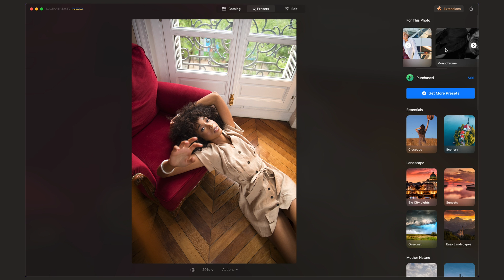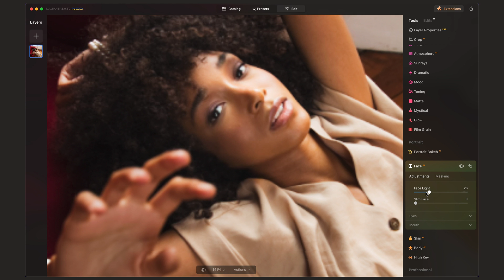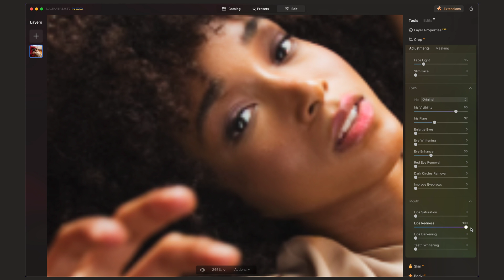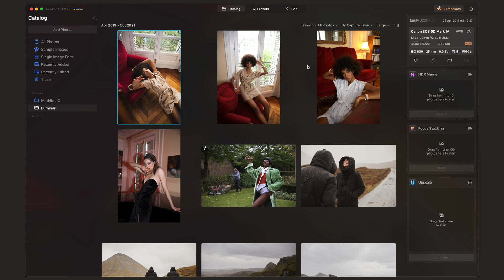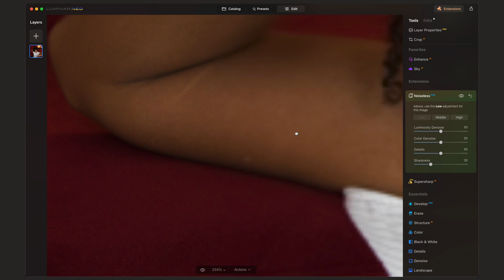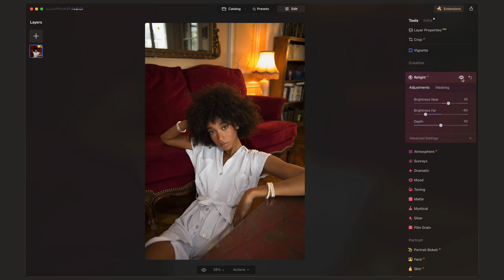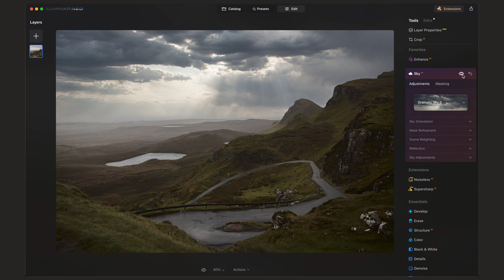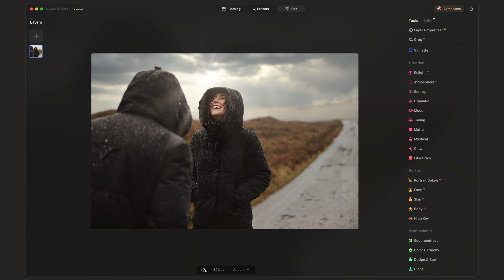USING AI TECHNOLOGY TO EDIT MY PHOTOS?! Does it work?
Is this the future? Let's edit some photos together using Artificial Intelligence!

EQUIPMENT:
*Canon R6
*Canon RF 24-70
*MacBook Pro 16 Inch

00:00 Intro
00:55 Portrait Retouching
06:37 Noise Removal
07:50 Relighting
09:28 Adding Bokeh
10:42 Sky Replacement
12:29 Final Edit
14:11 Summary